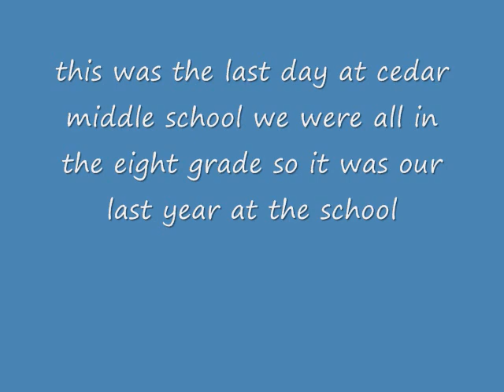LAST DAY OF SCHOOL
this was the last day of school at cedar middle school it went to eight grade so everybody in da video was going to a different school we ended it wit a bang hahaha